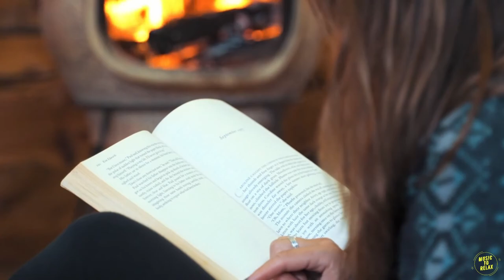Music for meditation. Calm music to relax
Music to meditation, stress relief music. Calm music to relax. Morning meditation of 10-20 minutes will give you a good mood and strength for the whole day. Recharge with good music all day.

Music for meditation and yoga, for sleep.

There will be even more video and relaxing music.

Have a nice day and good mood.